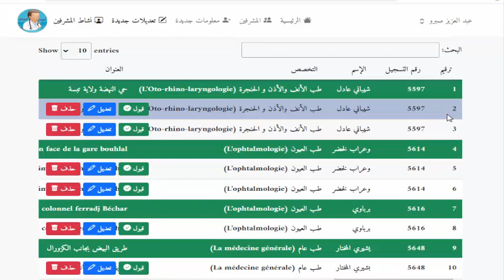كيف يتم الموافقة على التعديلات في تطبيق أطباء الجزائر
شرح لعملية التحقق و الموافقة على المعلومات في تطبيق أطباء الجزائر